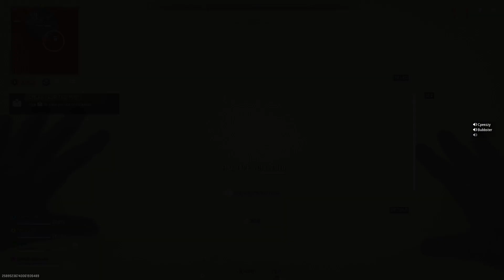Another Win On The Island